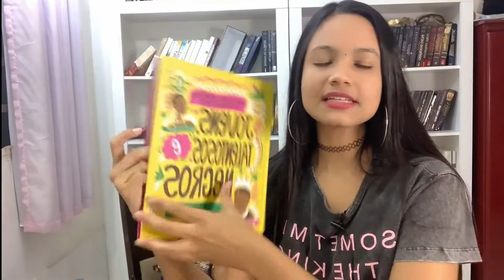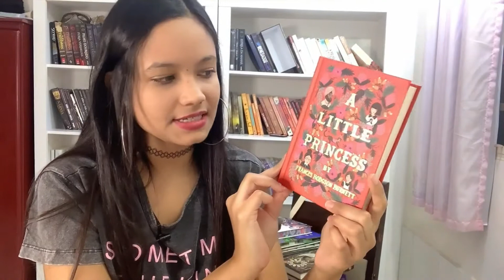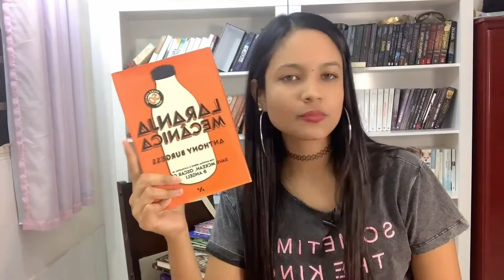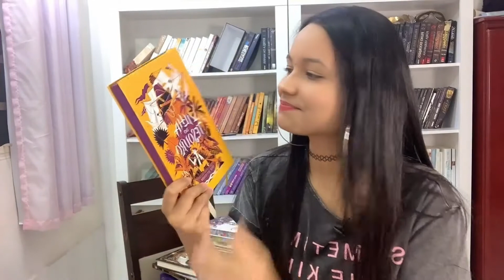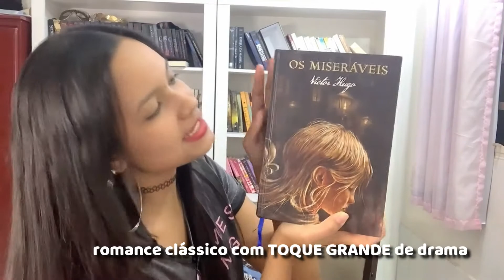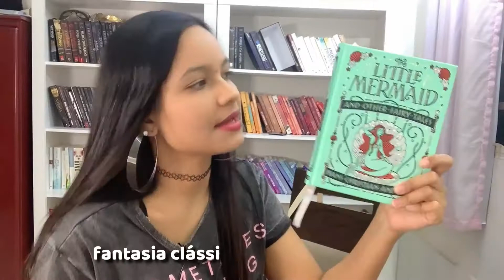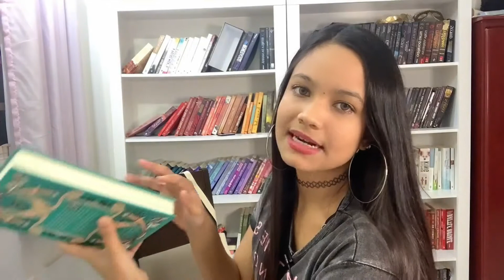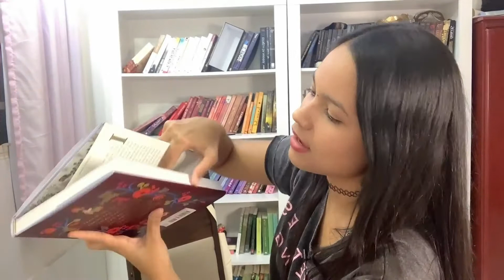HARDCOVERS: todos os meus livros de capa dura | Literarte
Olá! Meu nome é Yasmim e bem vindes ao Literarte ✨ Confira abaixo: ↓↓↓↓↓↓↓↓↓

🡺 MEU CLUBE DE LEITURA: Fantasyas (vamos ler livros de fantasia juntes?)

🎥  COMO GRAVO MEUS VÍDEOS:
📍 Câmera: Iphone XR
📍 Editor: Wondershare Filmora
📍 Thumbs: APP Canva / Pics Art